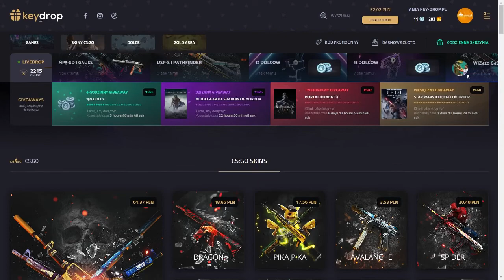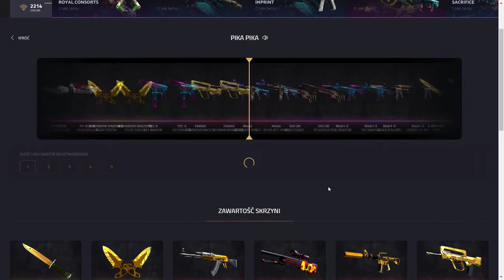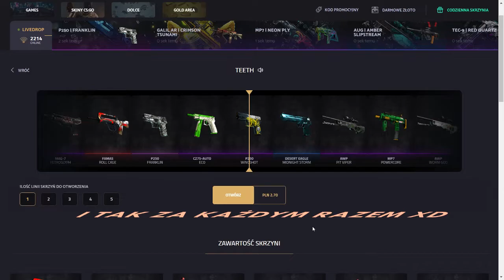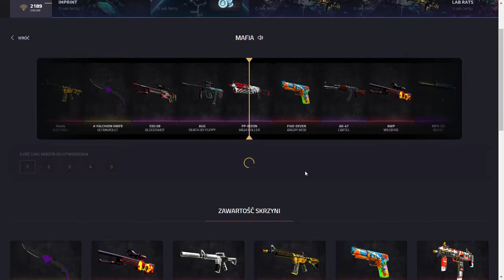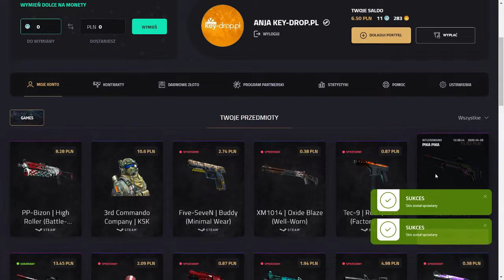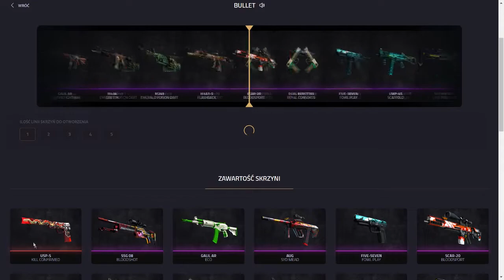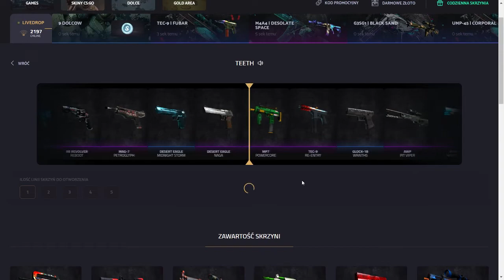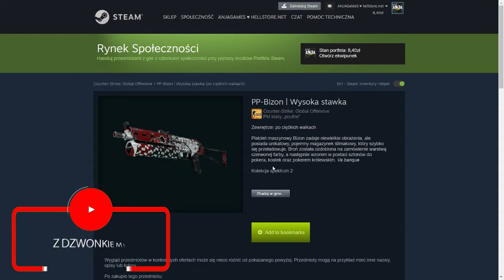#6 OD MILIONERA DO ZERA - KEY-DROP.PL Coś dla widzów!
Kod: ANJAGAMES